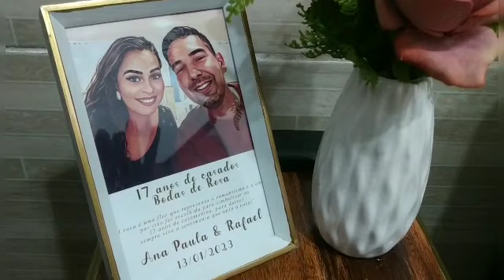Tour Atualizado Nossa Casinha Alugada Aconchegante. 🏠🌸🌹🌿🐈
Olá pessoal nesse vídeo venho compartilhar com vocês
esse tour Atualizado pela nossa casinha Alugada pós 1 ano.